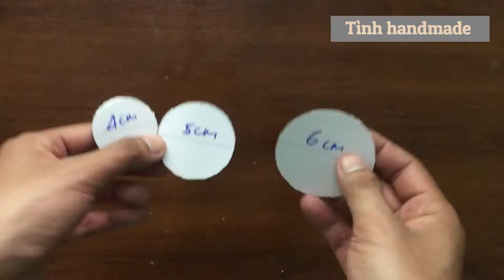Làm tranh bằng hạt dẻ cười | Tình handmade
- Chào mừng các bạn đến với kênh Tình handmade

- Kênh Tình handmade chuyên về hướng dẫn cách làm đồ handmade bằng que kem, tăm tre, vải nỉ, vải bố, dây đay và dụng cụ tái chế như chai, lọ, bìa carton,. giúp trang trí nhà cửa thêm phong phú và đẹp mắt.

- Đây là video gốc bản quyền của Tình
- © Copyright by Tình 👉  Do not Reup